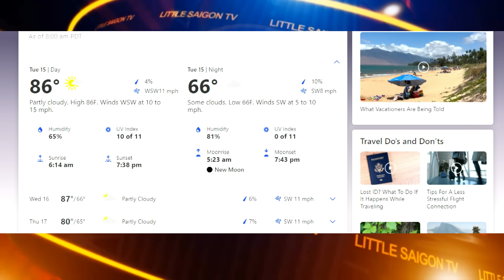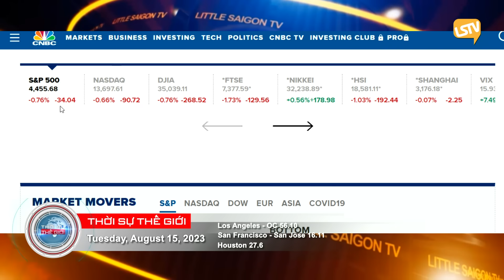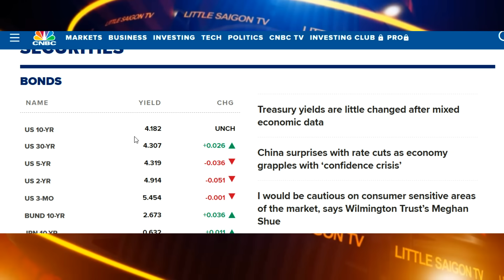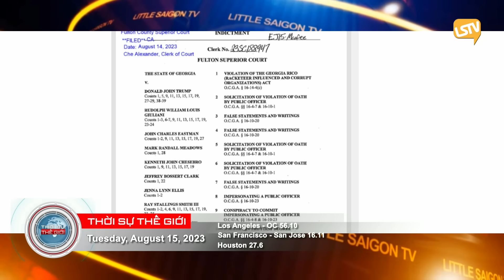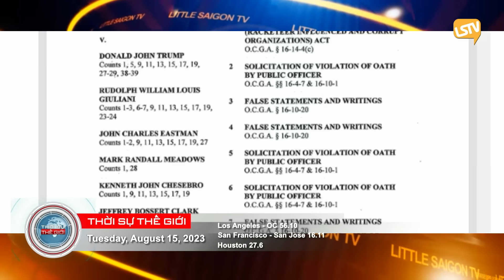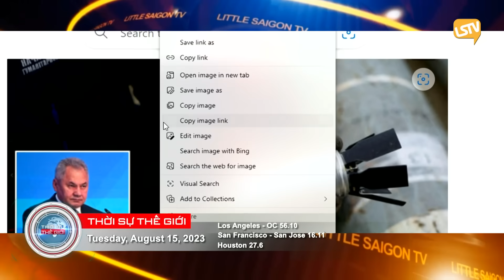Thời Sự Thế Giới P1 (08-15-23) Cáo trạng của tiểu bang Georgia nhắm vào ông Trump cùng 18 đồng minh